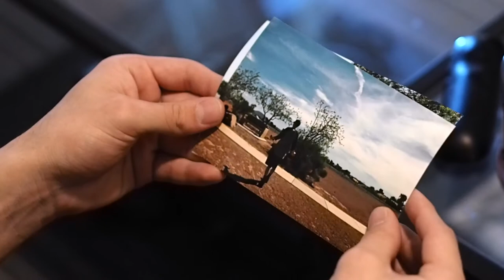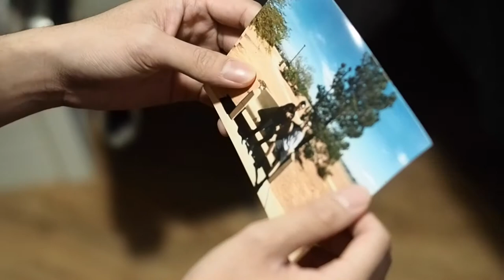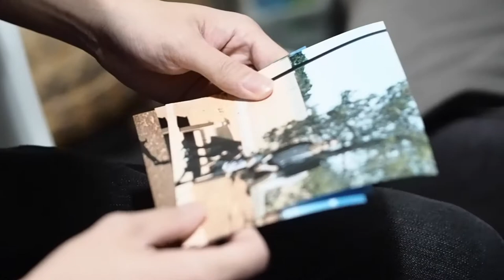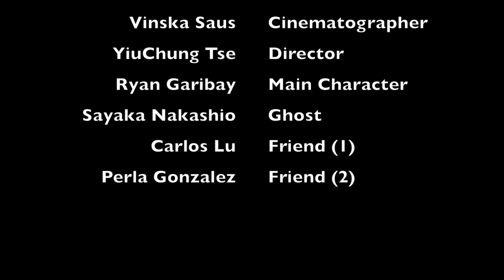"The Lost Soul" | ENG223 John Cummings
This video project is made for ENG223, John Cummings' class by Vinska Shabrina, Yiu Chung Tse, Ryan Garibay, Sayaka Nakashio, Carlos Lu, Perla Gonzalez.

MUSIC
⇨ Earth Wind  Fire - September (Zanski Remix)

Camera : Olympus E‑PL7
Editing : iMovie